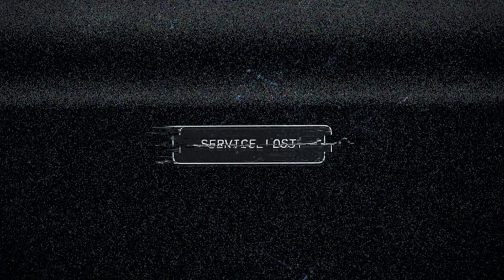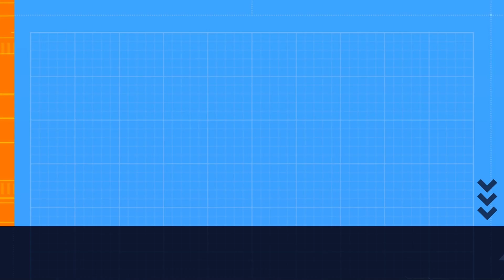FARCRY 5 GAME IN PLAY 4K FIRST 30 min